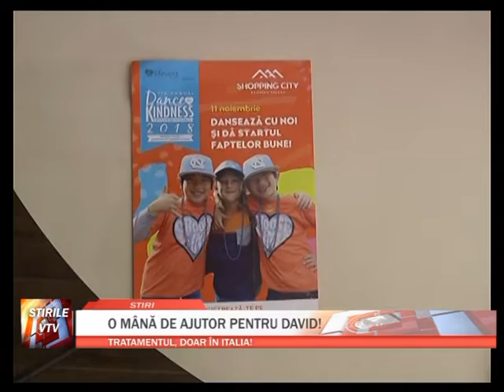O MANA DE AJUTOR PENTRU DAVID!